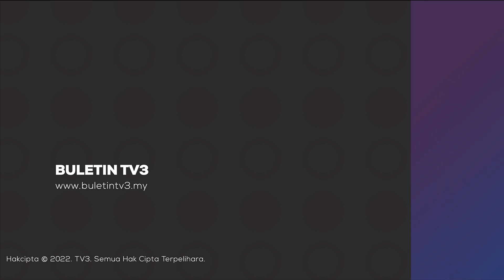Pengeluaran Getah Asli Naik 21.2% Pada Julai | Detik Niaga, 15 September 2022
Detik Niaga siaran Khamis, 15 September 2022 bersama penyampai, Saberi Abdul Malek

1. Pengeluaran Getah Asli Naik 21.2% Pada Julai - 00:00
2. Pasaran Wall Street Ditutup Kukuh - 01:18
3. Bursa Utama Asia Diniagakan Bercampur-Campur - 01:46
4. Bursa Malaysia Diniagakan Positif - 02:05

# BuletinTV3